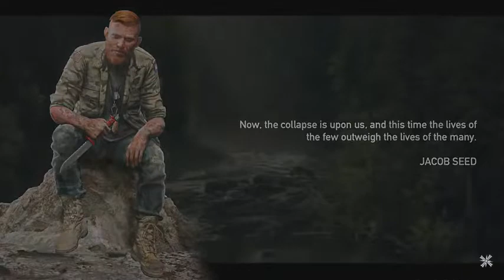BunkatronLIVE | FarCry5(12)Finale (07/29/2020 VOD)